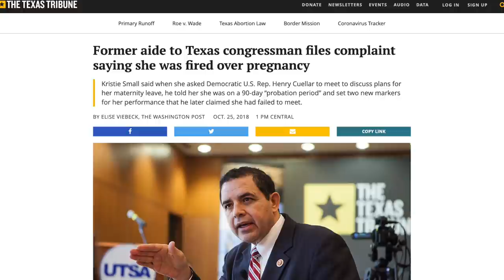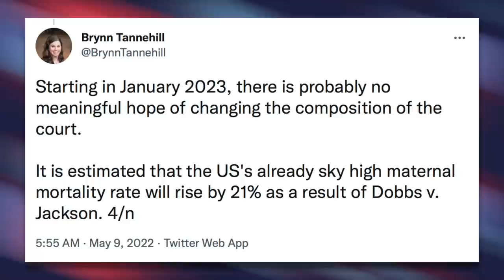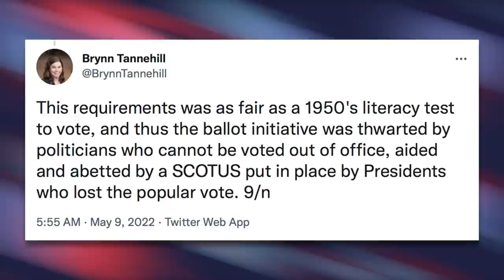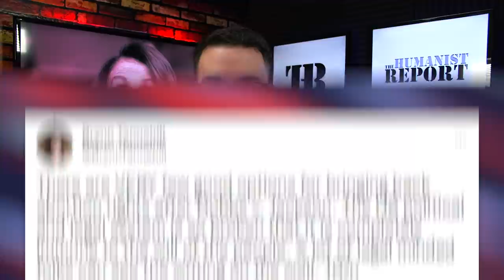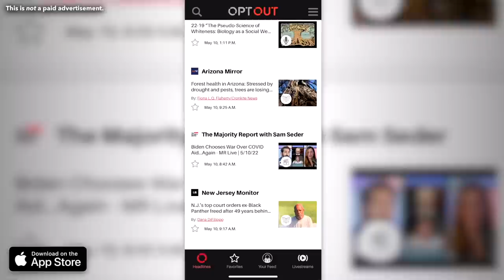Nancy Pelosi Calls For a “Strong” Republican Party in Tone-Deaf Speech